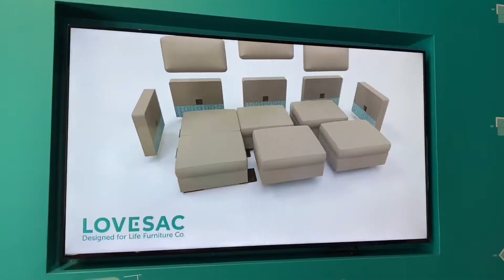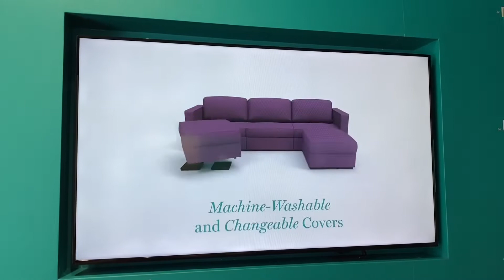when Harry met Sally at University of Chicago